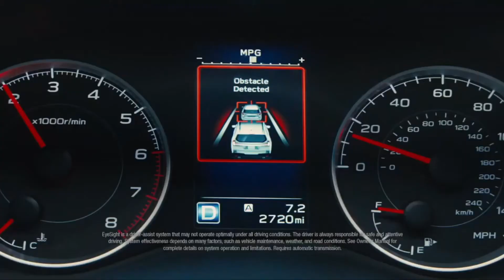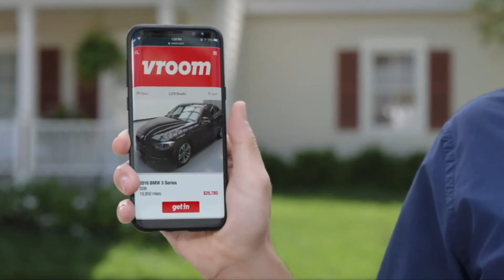Ion commercials November 1, 2022